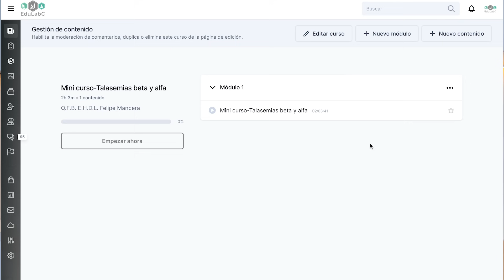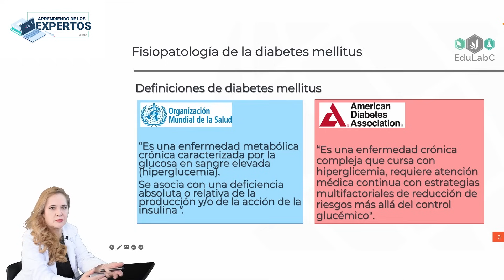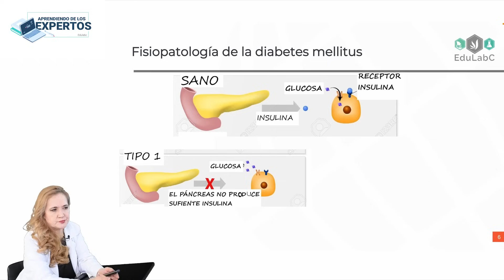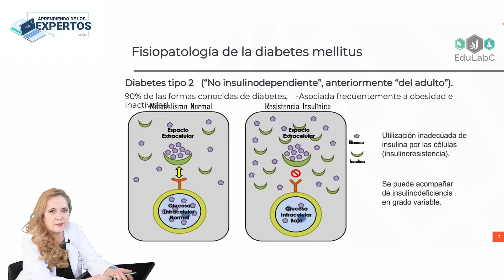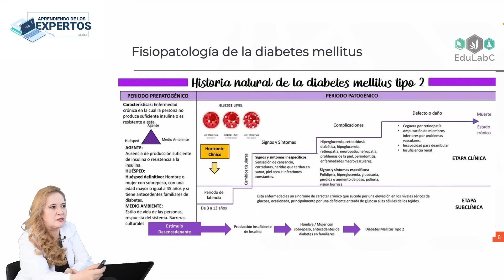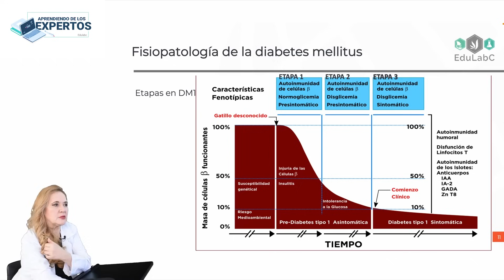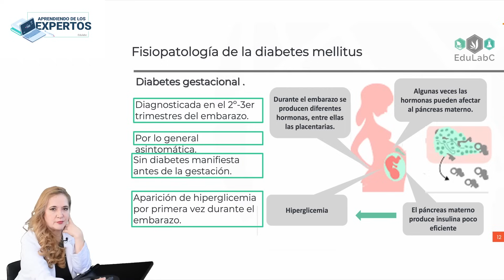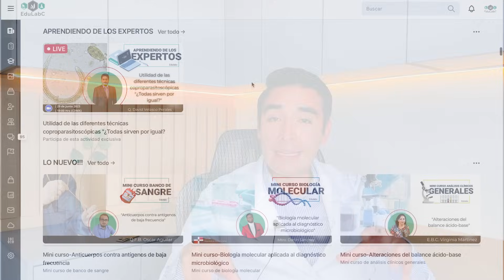APRENDIENDO DE LOS EXPERTOS “Diagnóstico y seguimiento por laboratorio de diabetes mellitus” (Par.1)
💡Aprende de una gran experta en la materia, la Dra. Norma Morales, quien nos explica y aborda como llevar a cabo el diagnóstico de la D.M. en base a herramientas de laboratorio.

✅Enlace para unirse al grupo de WhatsApp para recibir el resumen de la conferencia: